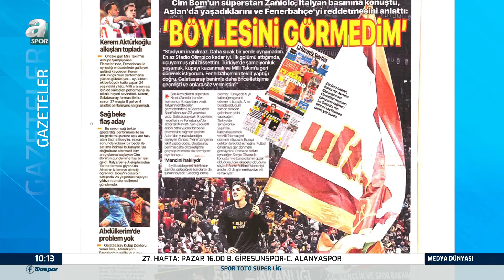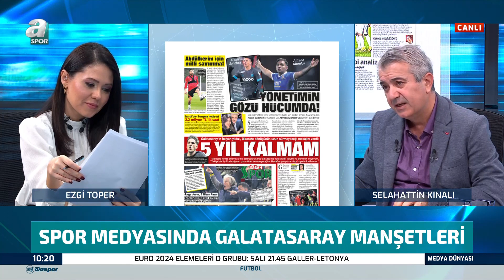Selahattin Kınalı'dan Alexis Sanchez'e Çarpıcı Emeklilik Değerlendirmesi / A Spor / Medya Dünyası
Selahattin Kınalı'dan Alexis Sanchez'e Çarpıcı Emeklilik Değerlendirmesi / A Spor / Medya Dünyası / 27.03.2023